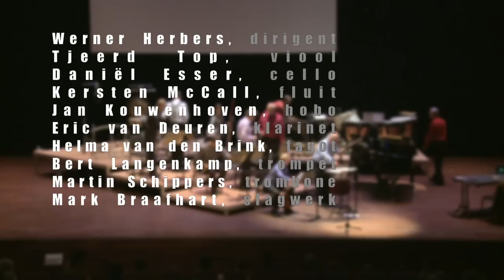Le tourbillon mécanique - Tibor Harsányi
Tibor Harsányi - Le Tourbillon Mécanique tijdens de IJ Salon op 29 mei 2010 in het Muziekgebouw aan het IJ, Amsterdam